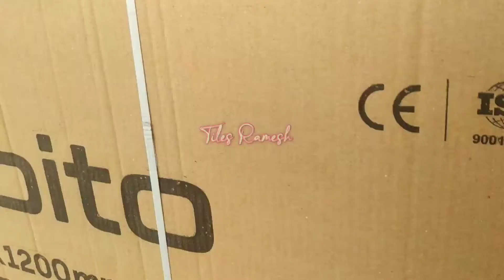How To Install 𝟮by𝟰 Tiles In 𝗙𝗟𝗢𝗥𝗜𝗡𝗚 Tiles by Tiles Ramesh